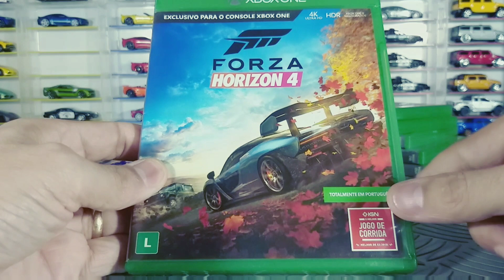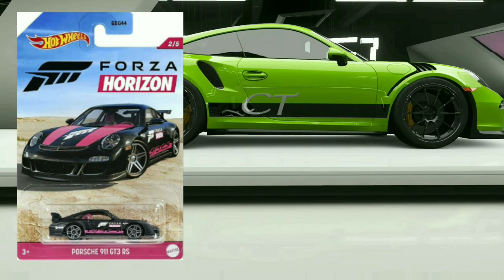Forza Horizon 5 a Hot Wheels deu spoiler que o jogo seria no México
No game de hoje direto do Hot Wheels para o Forza Horizon 5 será que vamos ter novidades da franquia Forza Horizon 5 na E3 hoje, se hoje for divulgado o novo Forza Horizon 5 vamos descobrir se vai ser no México ou no Japão😉😁😁😁